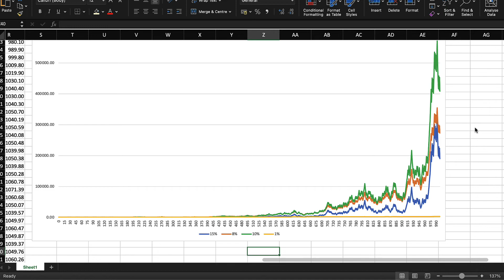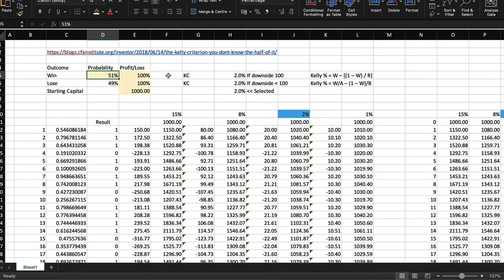Kelly Criterion and Optimal Position Sizing - Excel Example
Position Sizing can make or break your trading results. Use the Kelly Criterion to identify the mathematical optimum amount of capital which you should allocate to any given trade (or even a fraction of this) to ensure the maximum gain for your trading strategy. The results of this were mind blowing and just HAD to share this with you on the channel.